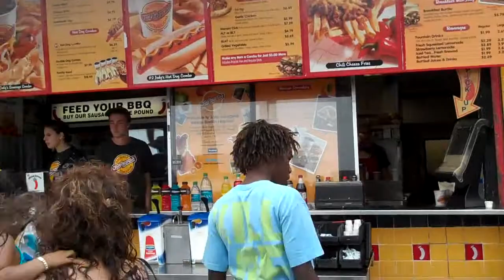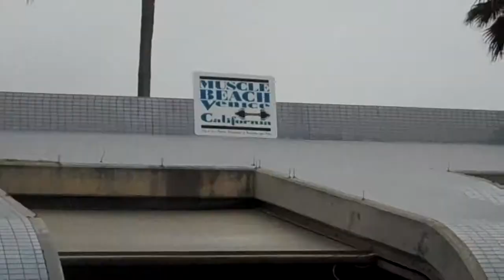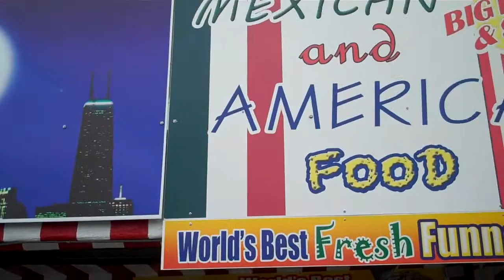VENICE BEACH FAMILY DAY 7-24-10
ON JULY 24TH THE BELL'S TOOK A DAY TRIP TO VENICE BEACH CALIFORNIA. A FAMILY DAY TO GET  IDEAS FOR THEIR VIDEO PRODUCTION BUSINESS AND TO SHOW THEIR SON THE WILD,WIERD AND WACKY CHARACTERS OF THE BOARDWALK. THEN TO HAVE SOME GOOD FOOD AND GET AN UP CLOSE VISIT FROM THE TREEMAN. COME WITH THEM AND RELIVE A DAY IN THE LIFE.